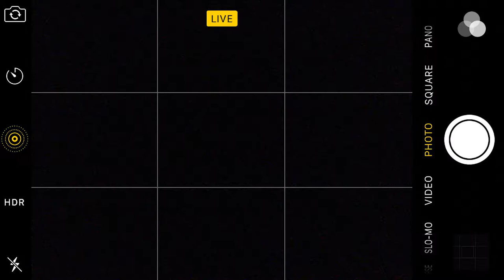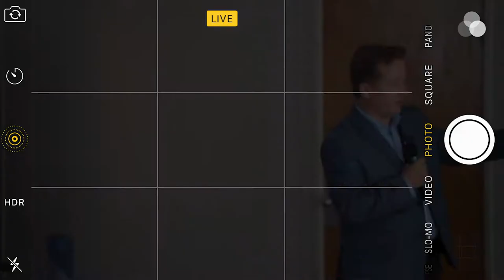Leverage Your Smartphone - Enno Mueller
This presentation took place at La Sierra University church on May 5, 2019, as a workshop for communication directors. They learned about fundamental communication skills including photography, writing, social media, and creating a website.